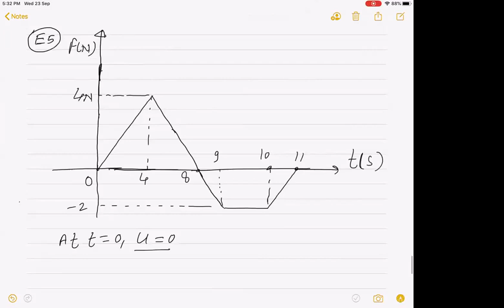2020/09/23_NLM_Lec-5_wedge-block CM+Exercise-1 P1 remaining sec discussion